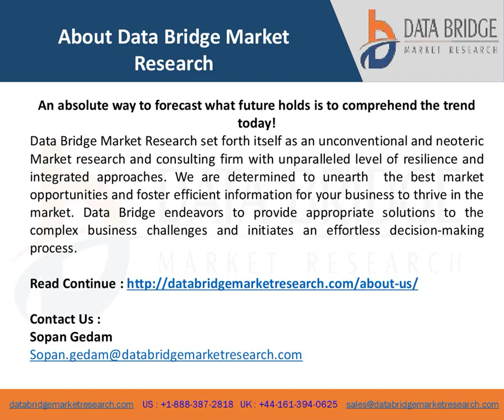Global District Cooling Market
The scope of this District Cooling market research report can be extended from market scenarios to virtual pricing between major players, cost and profit of the specified market regions.